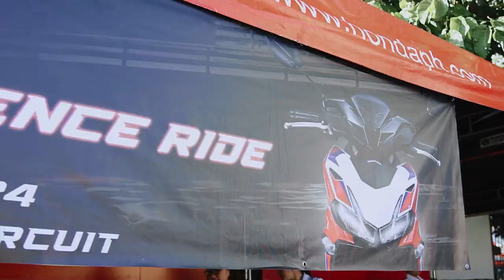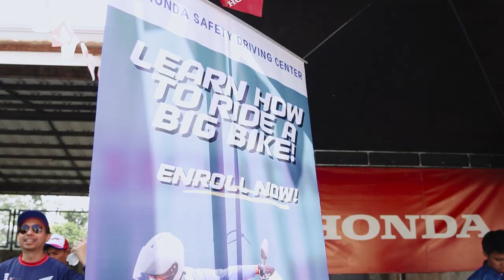Honda Winner Xperience Ride at Carmona Racing Circuit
We had a momentous riding Xperience with our Media and Vlogger friends last March 2, 2024 held at Carmona Racing Circuit.

Our riders were surprised and overwhelmed with The All-New Winner X’s unbelievable performance, which exceeds their expectations.

Check out this video and comment your winning Xperience with this motorcycle.

Own yours today!